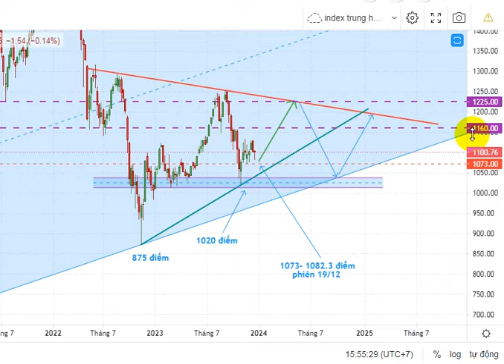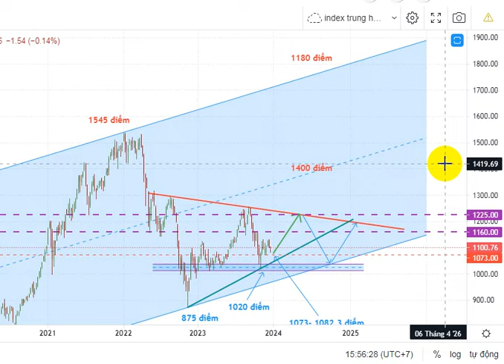Vnindex hướng Taget 1225- 1230, Góc view trung hạn | Hunglechungkhoan